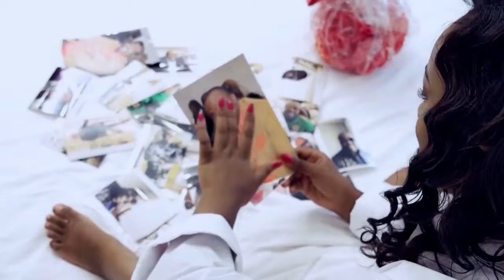SERGEO POLO feat KAÏSSA je t'embrasserai 2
d515w